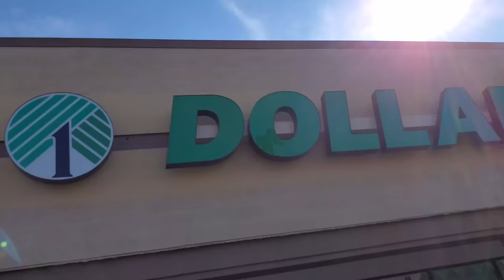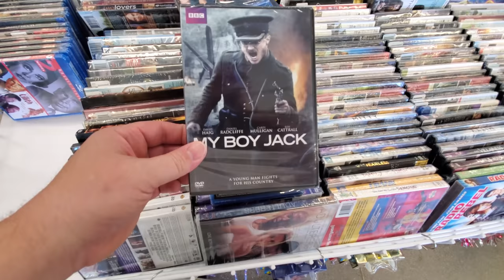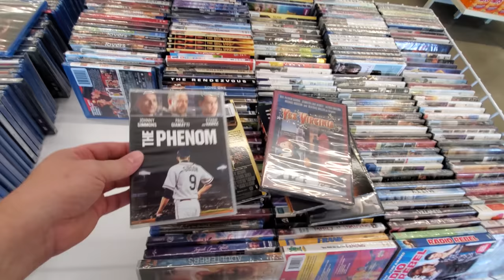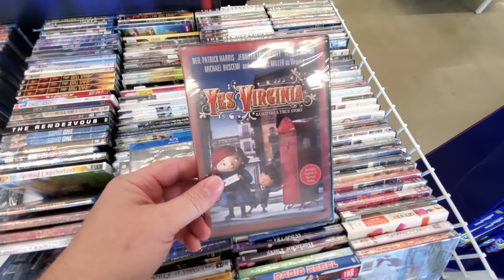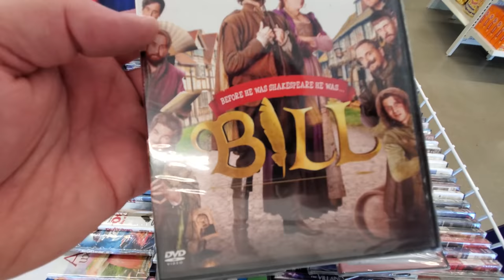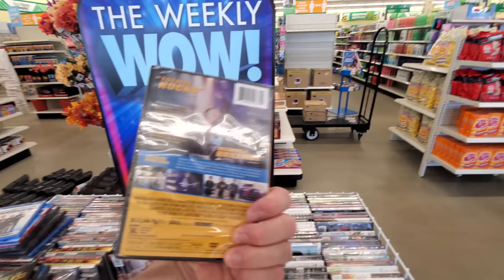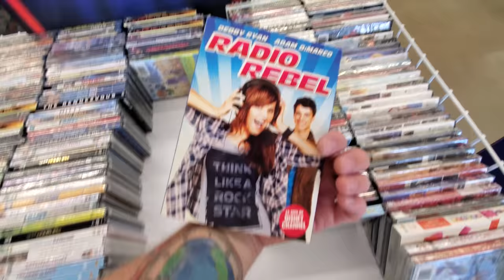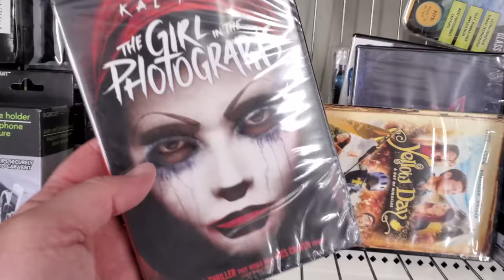I FOUND MORE AWESOME MOVIES! DVDs & BLURAYs at DOLLAR TREE - MASSILLON OHIO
Mychael Horn
xthexjanitorx